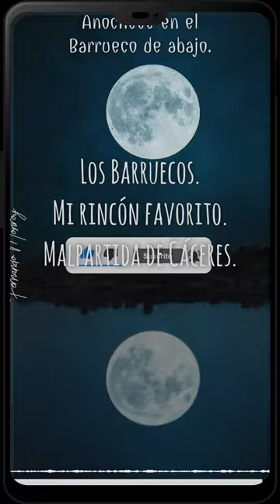Los sueños son las res...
Anochece en el Barrueco de abajo.
Los Barruecos, mi rincón favorito.